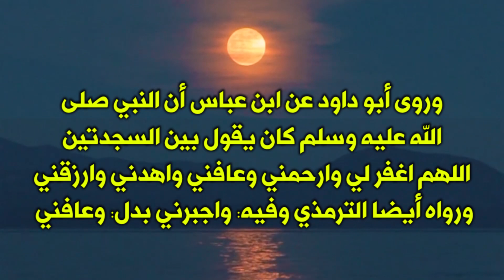خطأ بين السجدتين يبطل الصلاة .. احذر منه!! وماذا يقال بين السجدتين؟